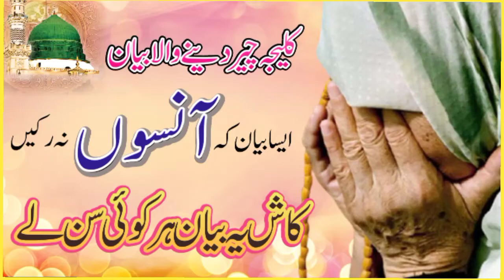کلیجہ چیر دینے والا بیان || Hazrat Zaid Bin Haris || Beautiful Bayan || Khawaja Ghulam Farid C